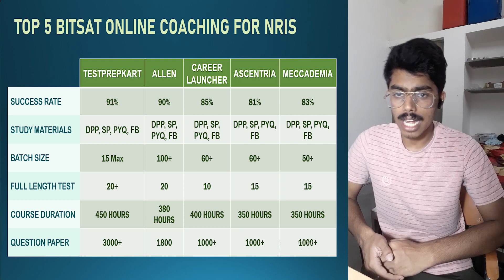Which is the Best BITSAT Online Coaching for NRI Students?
Download NRI E-Book to know more about Indian Engineering Institutes Under DASA Scheme

BITS is one of the best private engineering institutes in India for engineering admission for NRIs Students. If students want to get admission to this premium private engineering college then they need to crack the BITSAT Entrance Exam.
Let's watch this video to know the best 5 BITSAT online preparation classes for NRI students who live in UAE, Saudi Arabia, Oman, Kuwait, Qatar, Singapore or other countries.

🔴 Check Out The Courses Offered by these Institutions:-

Video Location:-  Middle East